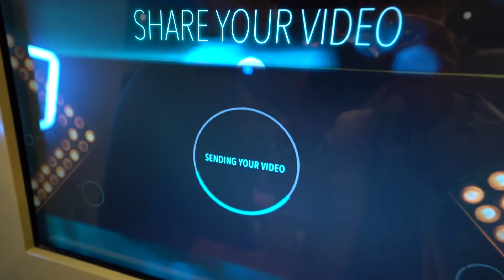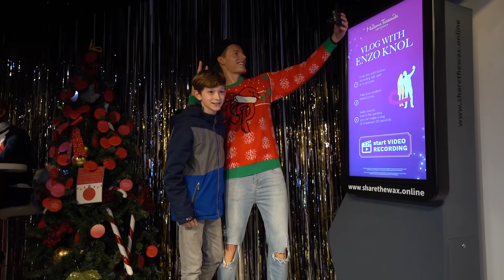FANS VERRASSEN BIJ MIJN EIGEN WASSEN BEELD IN MADAME TUSSAUDS! #2326